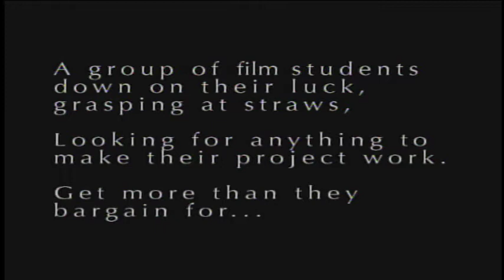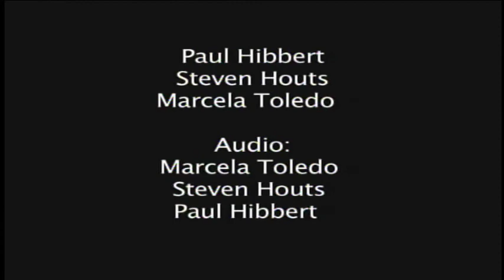10 min shadow